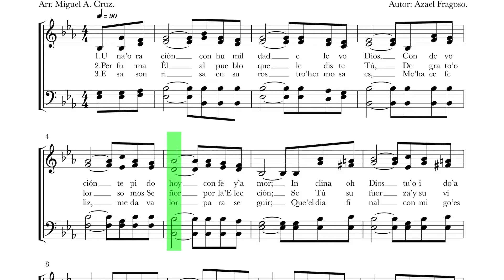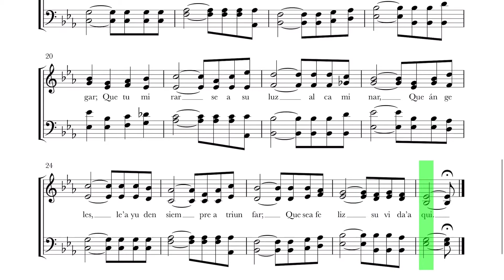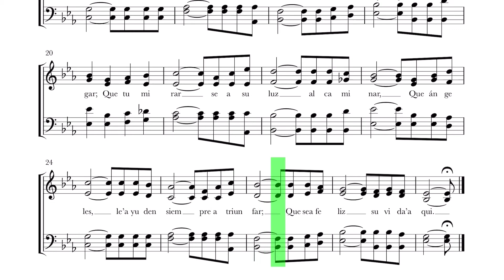ENSAMBLE Una Oración Lldm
Autor: Azael Fragoso
Arreglo: Miguel A. Cruz.